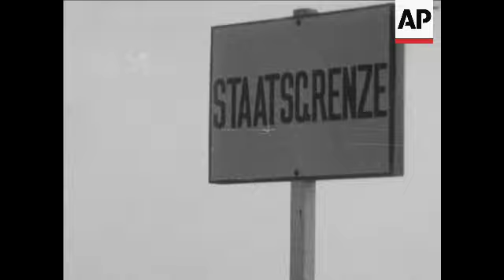CAN620 HUNGARIAN TROOPS REMOVE MINES FROM LAND NEAR BORDER WITH AUSTRIA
(29 Sep 1965) Hungarian troops remove mines along the Hungarian - Austrian border.